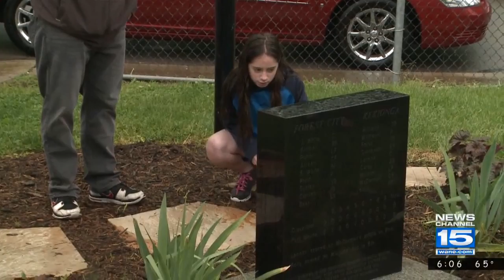Dedication of monument marking first pro baseball game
Fort Wayne